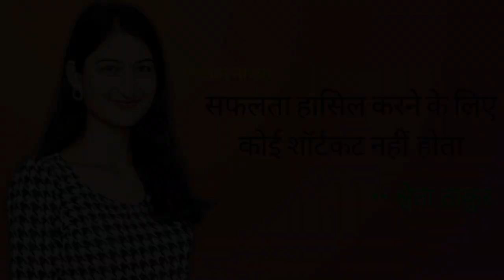सफलता हासिल करने के लिए कोई शॉर्टकट नहीं होता | सुश्री श्वेता ठाकुर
गुमनाम नायक | Gumnaam Nayak | Unsung Heroes | Miss Himachal Pradesh 2023 | Shweta Thakur |

आदरणीय दोस्तों 🙏

'गुमनाम नायक' की यह कड़ी आपको अवश्य पसंद आई होगी, इनमें अगर कुछ बदलाव चाहते हैं, तो सुझाव जरूर भेजेंगे। दिलश: आभार।

आप अन्य जानकारी हमारे चैनल पर खोज सकते हैं-

गुमनाम नायक,

gumnaam nayak,

gumnaam nayak par nibandh,

gumnaam nayak ke naam,

gumnaam nayak ke bare mein,

gumnaam nayak ke bare mein bataiye,

gumnaam nayak ka naam,

gumnaam nayak ka nibandh,

gumnaam nayak nibandh,

gumnaam nayak postcard,

bharat ke gumnaam nayak postcard,

swatantrata sangram gumnaam nayak postcard,

unsung heroes,

unsung heroes of freedom struggle,

unsung heroes of freedom struggle postcard,

unsung heroes of freedom struggle postcard writing,

unsung heroes of freedom struggle and my vision for india in 2047,

unsung heroes of freedom struggle 10 lines,

unsung heroes of freedom struggle in hindi,

unsung heroes of india,

goomnam nayak,

goomnaam nyk,

social activist,

rti activist,

social activist,

maskwomen of india,

maskman of india,

gumnaam hai koi,

gumnaam movie,

unstoppable,

bihar board,

goldmines telefilms,

10th exam,

10th result,

unsung heroes of freedom movement in india,

स्वतंत्रता संग्राम गुमनाम नायक निबंध,

आजादी के गुमनाम नायक पर निबंध,

गुमनाम नायकों के नाम,

गुमनाम नायक पर निबंध,

गुमनाम नायक निबंध,

आजादी के गुमनाम नायक,

गुमनाम है कोई,

गुमनाम नायक के बारे में बताइए,

गुमनाम है कोई बदनाम है कोई,

गुमनाम नायकों की गौरवशाली गाथाएं,

सामाजिक कार्यकर्त्ता,

मास्क,

मास्क वीमेन ऑफ़ इंडिया,

मास्क मैन ऑफ़ इंडिया,

मास्कवीमेन,

मास्कमैन.